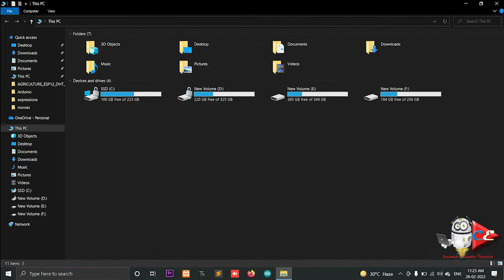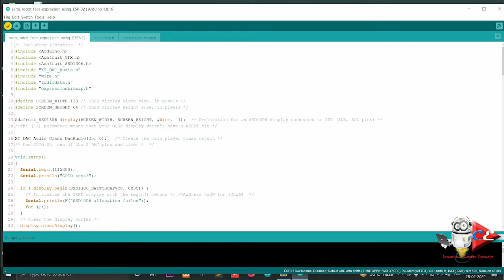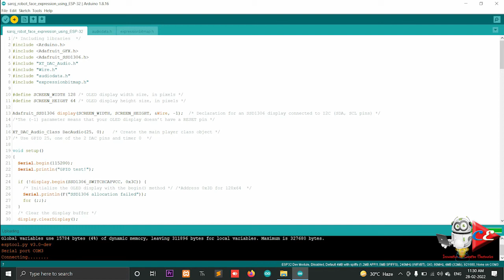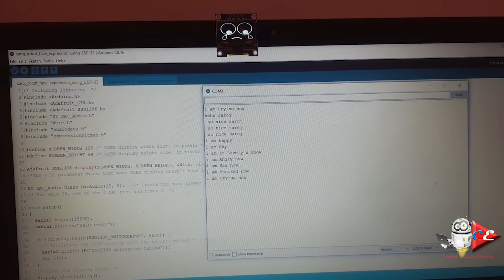Robot Face Expression Using OLED with ESP32( Part- 1 )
In This Project, we Make the Robot's Facial Expression and Voice using the ESP-32DevKit module and OLED 128x64 size Display. so the Robot looked like a HUMANOID Robot.
Hardware Components Required:
1. ESP32
2. OLED Display
3. Amplifier
4. Speaker
Software Required:
1. Arduino IDE